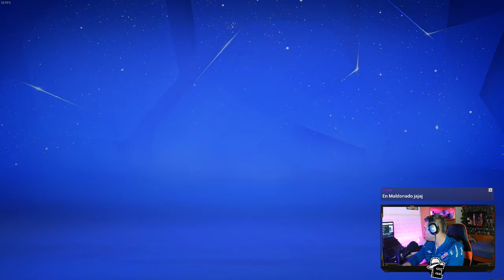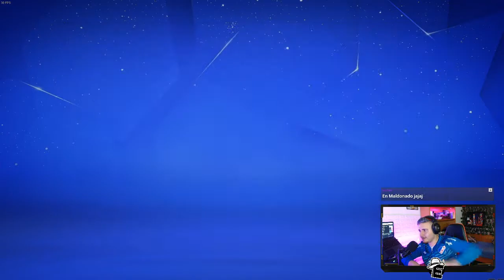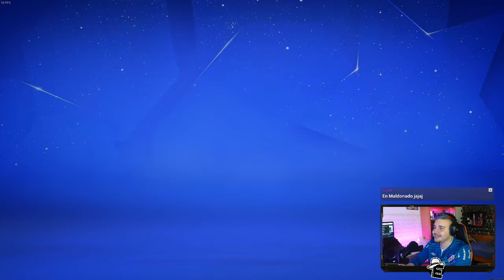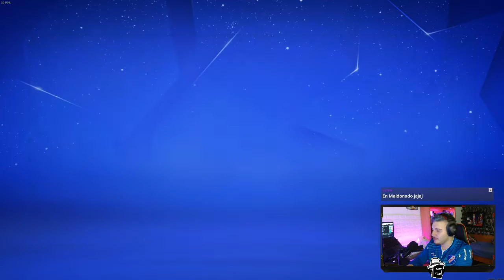Futbol Champagne / Campeonato Uruguayo / Fifa 22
Este video es un recorte de mi stream, si quieren ver la entrevista completa pasense por mi Twitch!

Seguime en Twitch.tv/Buba1112UY hago stream todos los dias!

Tambien me podes seguir en:
                    @Buba1112UY (pagina de clips)